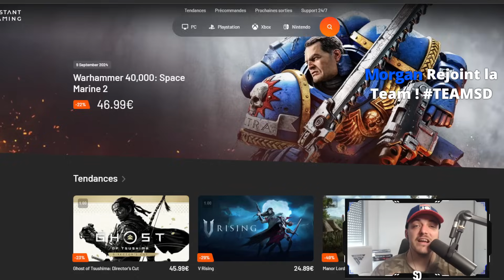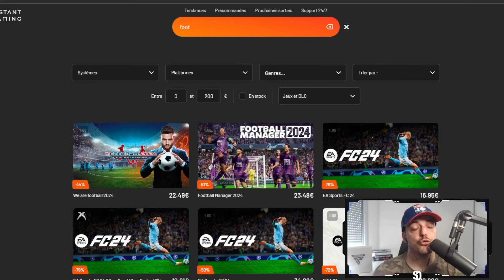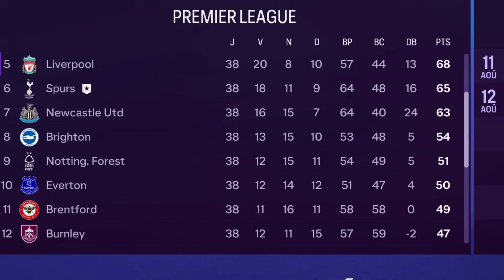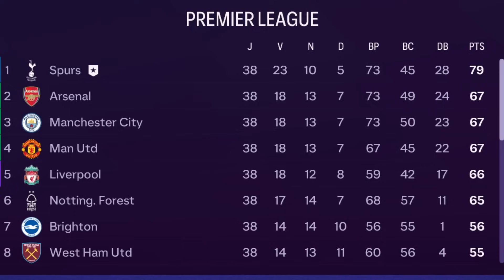On RECONSTRUIT TOTTENHAM de Zéro : 15 SAISONS avec 3 CLUBS ! (FC24)